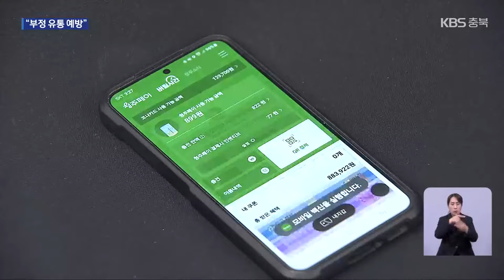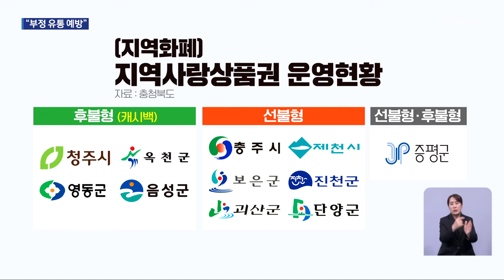즉시 지급→후불형…지역화폐 혜택 방식 변경 / KBS 2024.06.29.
[앵커]

 지역 상인도 돕고 적립 혜택도 주는 지역화폐, 많이들 쓰실 텐데요.

 일부 자치단체가 최근, 혜택 지급 방식을 일부 바꿨습니다.

 부정 유통을 예방하기 위해선데요.

 이만영 기자가 보도합니다.

 [리포트]

 청주시가 이달부터 지역 화폐인 청주페이의 인센티브 지급 방식을 변경했습니다.

 사용액 충전과 동시에 인센티브를 지급했던 '선불형'에서, 카드를 쓴 뒤 결제 금액에 따라 인센티브를 주는 '후불형'으로 전환했습니다.

 30만 원을 충전하면 전에는 2만 천 원을 즉시 더 지급했지만, 이제는 결제할 때마다 지출 금액의 7%가 적립됩니다.

 '사재기식' 충전으로 인센티브 예산이 미리 소진되는 것을 막기 위해섭니다.

 [이봉수/청주시 경제정책과장 : "실제 소비를 했을 경우에 인센티브가 지급되고 있기 때문에 내수 촉진이라든지 지역 경제 활성화에는 더 도움이 될 것으로 예상하고 있습니다."]

 실제로 청주페이 인센티브 예산은 변경 전 1주일도 넘기지 못하고 모두 소진됐지만, 후불형으로 전환한 뒤에는 현저히 느려졌습니다.

 이렇게 절약한 예산은 가정의 달 등 가계 소비가 많은 시기, 한도 상향 등에 활용할 수 있습니다.

 [설영훈/충북연구원 선임연구위원 : "명절이라든가 소비가 집중되는 시기에 할인율이라든가 한도를 확대해서 가계의 부담을 경감시키는…."]

 행정안전부도 지역화폐 부정 사용 등을 막기 위해 후불형 전환을 권하고 있지만, 충북은 여전히 선불형 방식이 더 많습니다.

 이에 대해 해당 시·군은 고령층 주민 등이 선호하는 지류 지역화폐는 후불형 지급이 어렵고, 갑자기 인센티브 지급 방식을 바꾸면 민원과 혼선이 우려된다는 입장입니다.

 촬영기자:박준규/그래픽:오은지